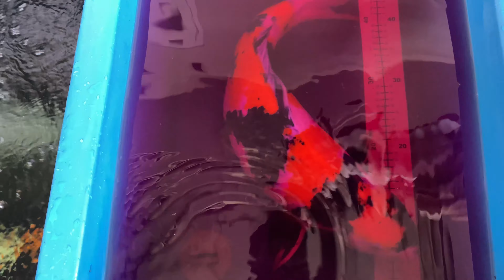JEMPUT IKAN KOI JENIS SHOWA BERUKURAN JUMBO ‼️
Ikan koi jenis showa jumbo show quality

10:09 Menjernihkan air kolam koi dengan claykoi
05:46 Cara mengelola air kolam baru
04:29 Fungsi lampu uv untuk kolam koi
05:27 Fungsi skimmer kolam koi

Ikutin terus channel ini agar tidak ketinggalan informasi tentang perawatan ikan koi dan kolam koi.